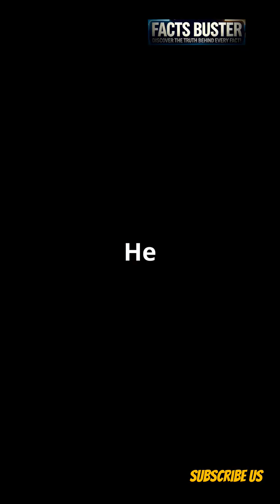The Story Of Uranium Discovery